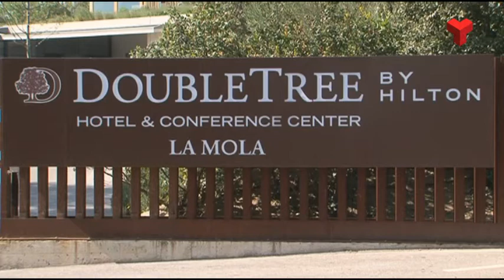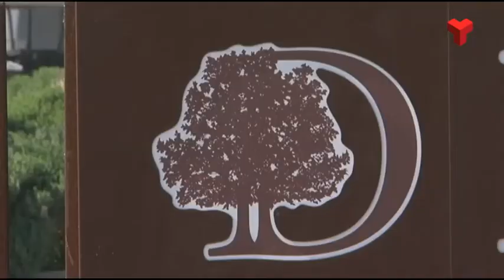L'Hotel La Mola es dirigeix exclusivament a empreses i canvia novament de cadena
L’Hotel La Mola deixa de donar servei a clients particulars a partir del 29 de març i rebrà exclusivament empreses que vulguin realitzar reunions, convencions, activitats de cohesió per a equips i formacions. D’altra banda, des del passat 1 d’octubre, s’ha fet efectiu un nou canvi de societat. Des del 2013 s’anomenaven Hotel Double Tree by Hilton La Mola i ara passen a formar part del grup Châteauform, una cadena francesa dedicada a formacions d’empreses, i rebran el nom de Campus La Mola.